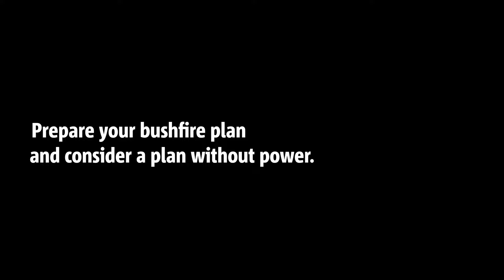The fire danger season has started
Bushfires pose a significant threat to lives, property and electrical infrastructure in South Australia. It's everyone's responsibility to be prepared.

Your power may go out as bushfires can interfere with our poles, wires and other equipment. Prepare a bushfire plan, and consider what would happen if the power went out.